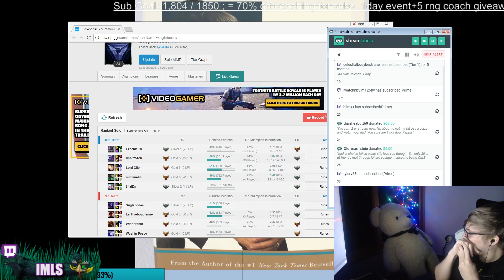Yassuo Double GP Ult Trick!? | Pokimane Hitting on Lilypichu | Imaqtpie & Aphromoo VS Hexflash | LoL